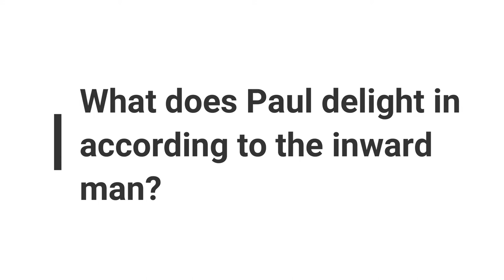Minute Bible Quiz on Romans Chapters 5-10